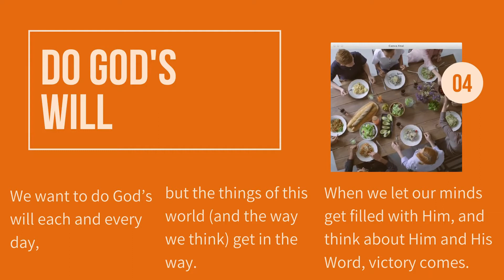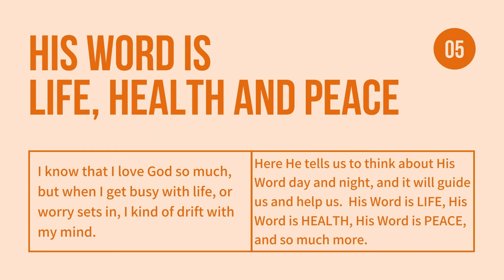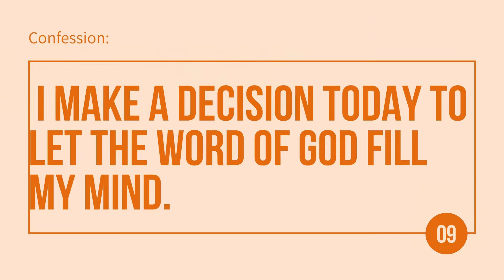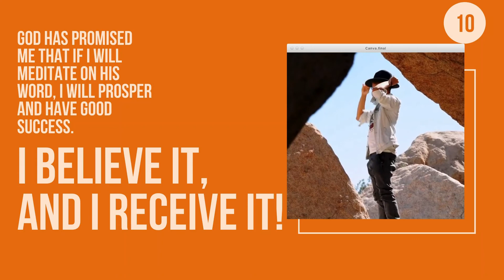HOW TO HAVE A GOOD SUCCESS?: 2nd Day of Sept. Devotion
Feed our mind , feed our soul with Daily Devotions!
I am glad to know your insights! You may share them by leaving your comments below.